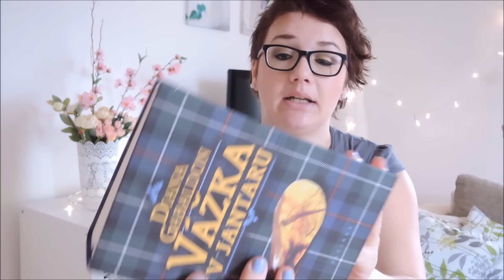Mých TOP 10 - únor 2016 / oblíbenci za měsíc únor 2016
PRO VÍCE INFO KLIKNI NA ZOBRAZIT VÍCE!!

Videa upravuji v Windows Movie Maker nebo iMovie.